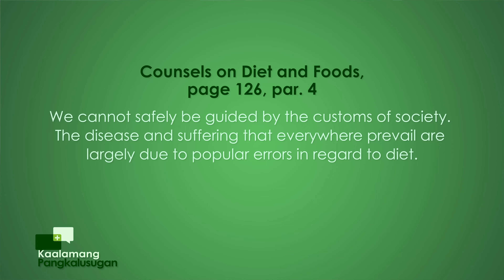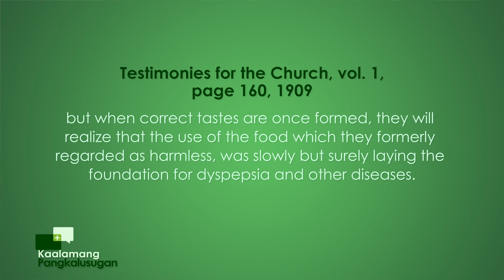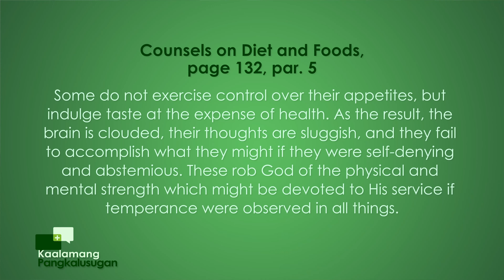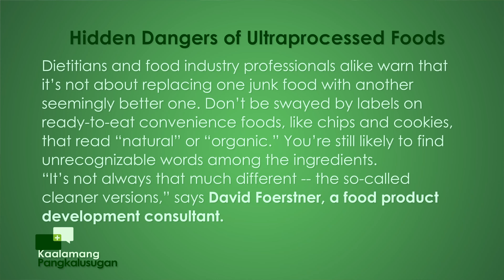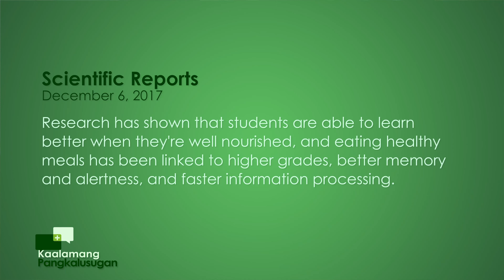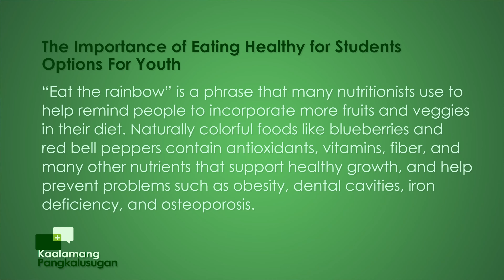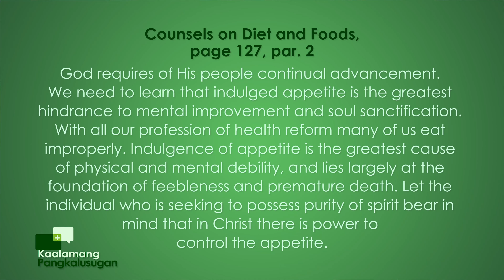Kaalamang Pangkalusugan | Episode 79: Eat Good Food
Kaalamang Pangkalusugan
with Doc Tam Mateo & Gladense Panuelos
Episode 79: Eat Good Food